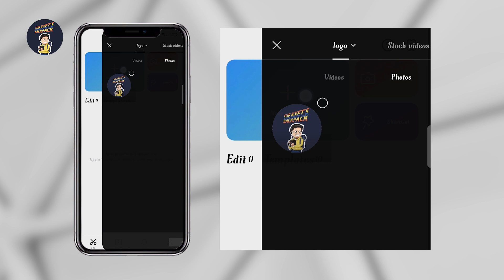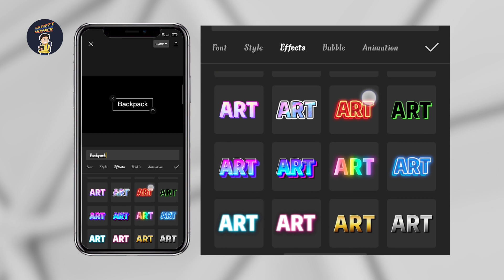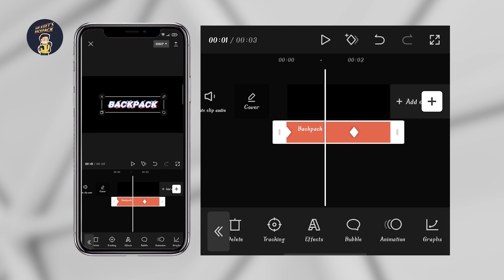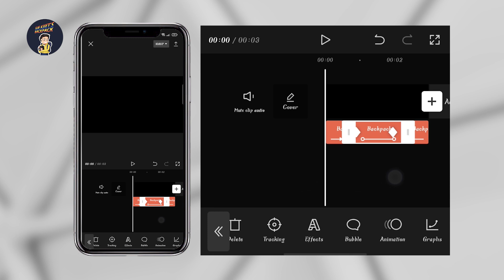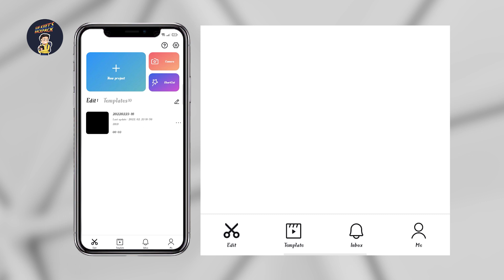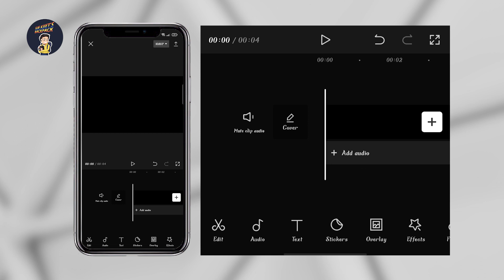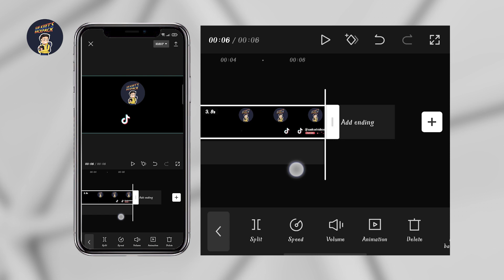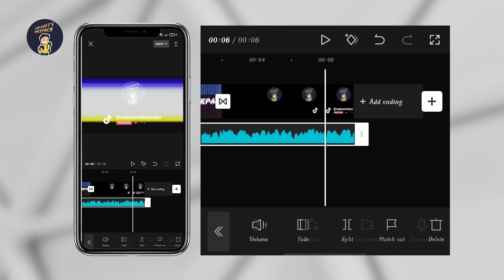How to Create Glitch Effect Intro Tutorials/Capcut Tutorials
ကျွန်တော့်ရဲ့ Channelလေးကနေ
Mobile Video/Photo Editing Tutorial တွေ
Mobile Photography Videography နဲ့ပတ်သက်တာတွေ
Application Tutorials တွေကို
အမြဲတမ်းတင်ဆက်ပေးနေလို့ စိတ်၀င်စားရင်

Download မဆွဲတက်ရင်
ဒီVideo လေးထဲမှာ

How to Create a Glitch Effect Intro Tutorial
Glitch Intro Video
Capcut Intro Video tutorial
Capcut Tutorial
Gaming Intro Tutorial
Video Editing Tutorials
gaming intro tutorial
gaming intro capcut
gaming intro tutorial in capcut
how to make gaming intro
how to make gaming intro in capcut
capcut intro tutorial
gaming intro tutorial capcut
capcut tutorials
how to make into video
sue kxet backpack
gaming intro video
Glitch effect
Glitch effect capcut tutorial
How to Create an Intense Glitch Effect in Video Editing Tutorials